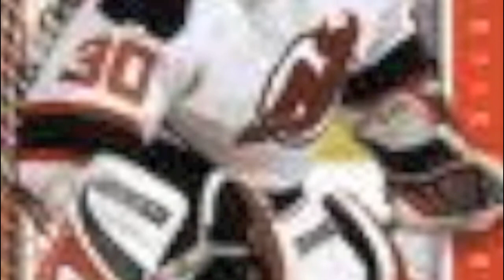martin brodeur tribute!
Sorry for the awful quality on these pictures. but the first picture is pretty good!